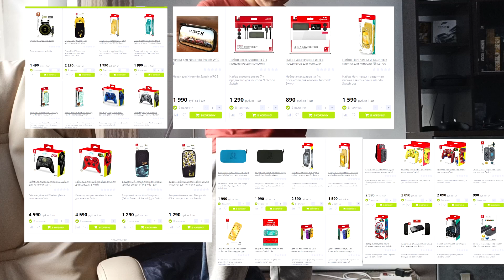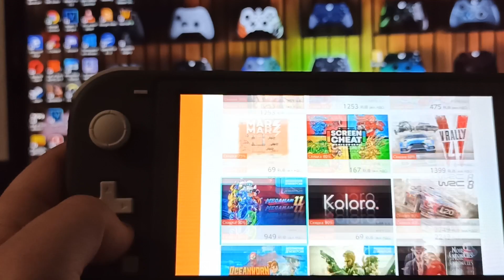Обзор Nintendo Switch Lite в 2020 году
Делюсь своими впечатлениями от использования Switch Lite